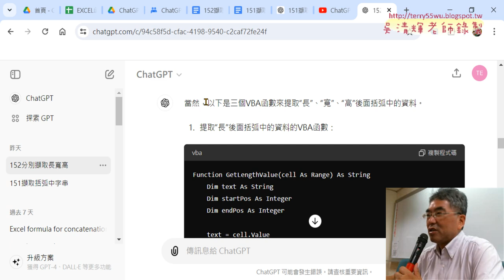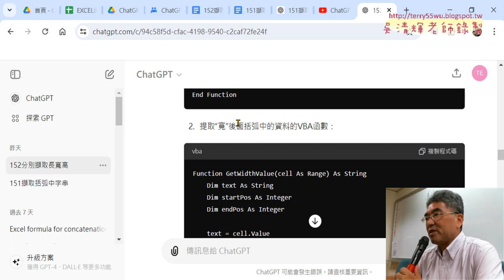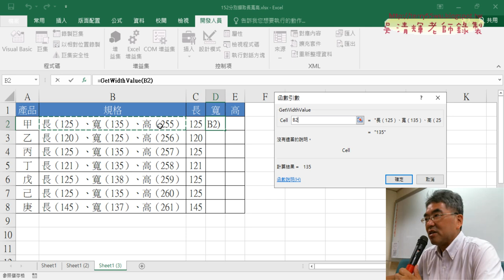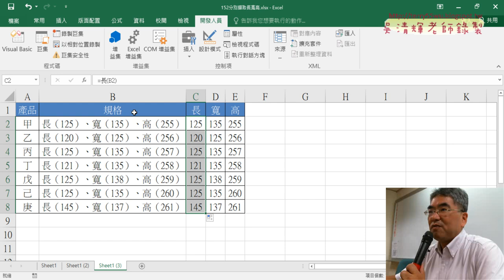07 長寬高分別改為三個Function程式